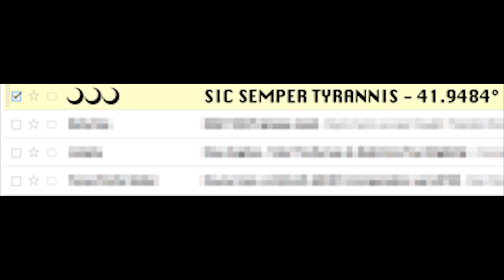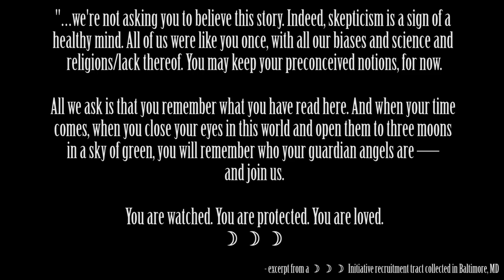Exploring the SCP Foundation: The Three Moons Initiative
This video, being derived from this content, is hereby also released under Creative Commons Sharealike 3.0.